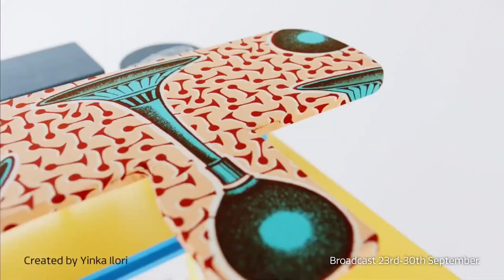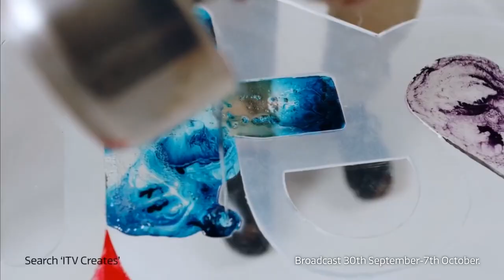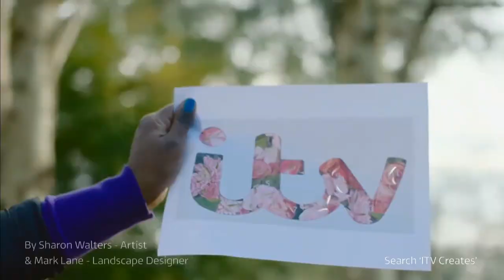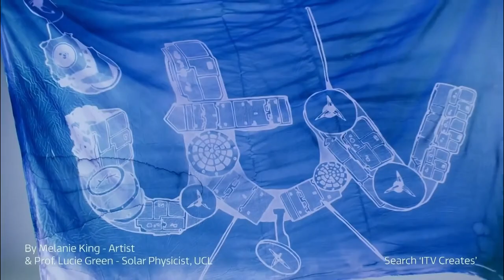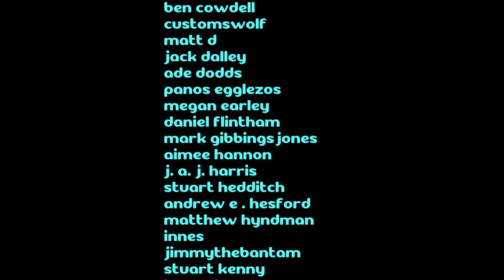ITV Creates: Art For 'Em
Have you noticed that TV idents have been getting really boring since the turn of the century? ITV apparently did, so they threw their symbol to the young artists of Britain for a year, that became two years, that became three (with some plague-related disruption). Here's the creator of the slightly appreciated ITV in the Face to go through every single one of those things for you.